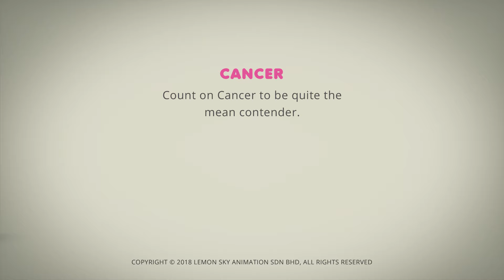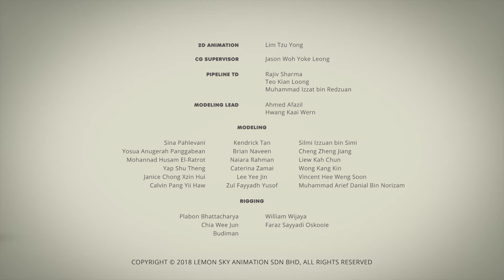AstroLOLogy | Bumper Cancer | Chapter: At the Ahhh-musement Park | Full Episode | Cartoons for Kids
It's time for some gaming fun with the AstroLOLogy stars! If you want a piece of the action check out the AstroLOLogy Adventure Obby on Roblox now!